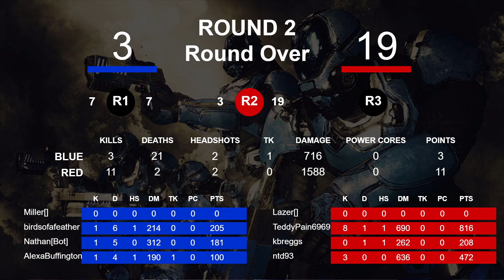MassVrGaming ["2022-02-05 20:13:01.081921"]